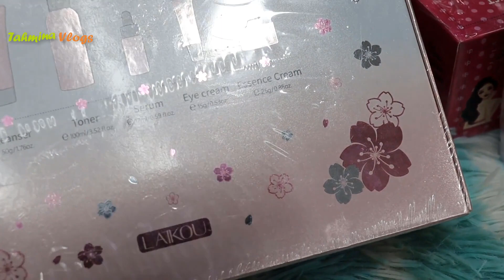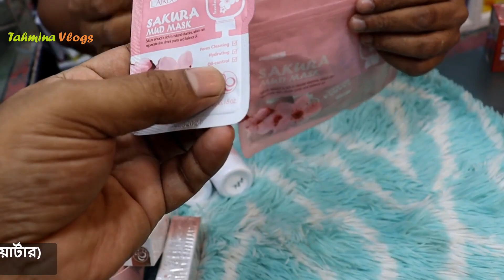জাপানি সাকুরা ক্রিমের কমবো প্যাকেজ 🍏 Japan Sakura Whitening Cream Price in BD 2024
জাপানি সাকুরা ক্রিমের কমবো প্যাকেজ 🍏 Japan Sakura Whitening Cream Price in BD 2024, বয়সের ছাপ কমানোর ক্রিম, Sakura whitening cream review, Japan sakura cream, Japan Sakura Cream, কম দামে ফর্সা হওয়ার ক্রিম, জাপানি স্কিন কেয়ার প্রোডাক্ট, Skin Care Set Review, জাপানি সাকুরা ক্রিম, বিশ্ব সেরা হোয়াইটেনিং ক্রীম, হোয়াইটেনিং কম্বো প্যাকেজ, Whitening Combo Package Price BD,

Japan sakura cleanser, toner, serum, eye cream, essence, mud mud mask, cream, skin care set,

ফর্সা হওয়ার ক্রিম, বয়সের ছাপ কমানোর ক্রিম, ফর্সা হওয়ার ক্রিমের নাম, শুষ্ক ত্বকের ময়েশ্চারাইজার, ত্বকের উজ্জ্বলতা বৃদ্ধির উপায়, ত্বকের উজ্জ্বলতা বৃদ্ধির ক্রিম, ফর্সা হওয়ার ডাক্তারি ক্রিম দাম, ৭ দিনে ফর্সা হওয়ার ক্রিম, ত্বক ফর্সা করার সাবান,

7 Day Plus Plus Face Cream, Berry Plus face cream, 4K Plus face cream, Dr Rashel cream price, Whitening day cream, Whitening night cream, green tea cream price, gold 24k whitening soap price, ,

👉 ঠিকানা –
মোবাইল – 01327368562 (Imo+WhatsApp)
হাজী হোসেন প্লাজা (২য় তলা), দোকান নং – ৫০,